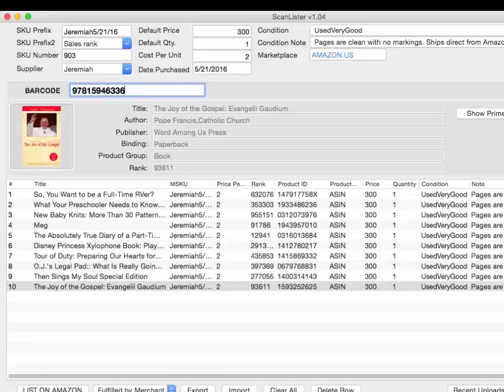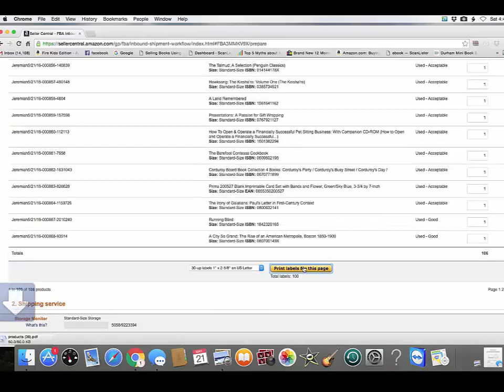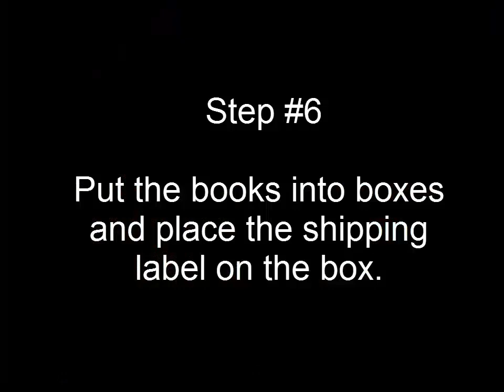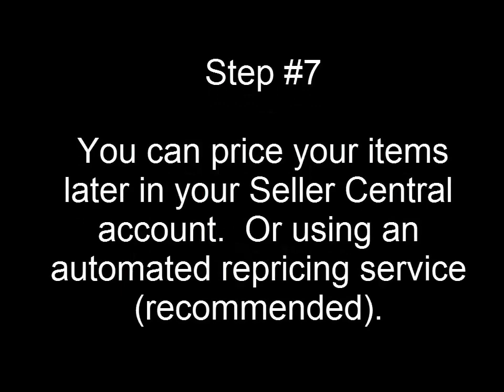8 Steps for Listing Books Fast on Amazon FBA